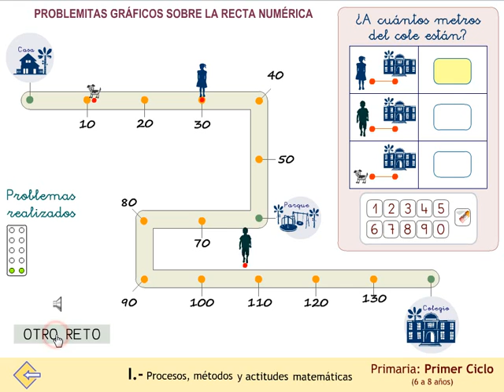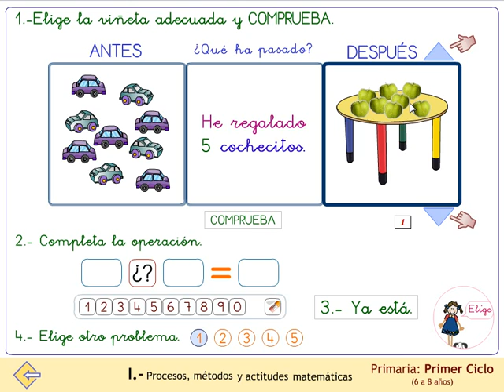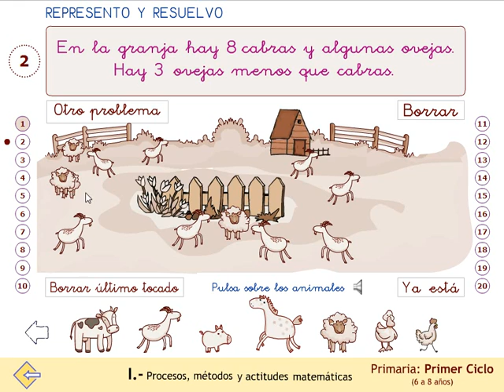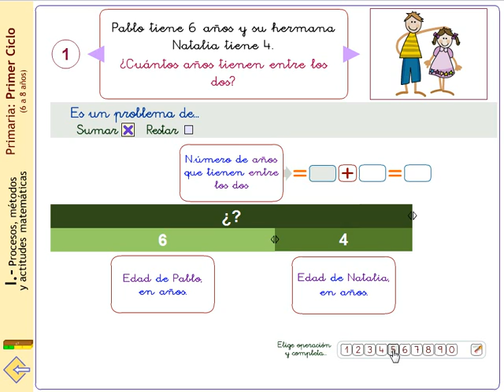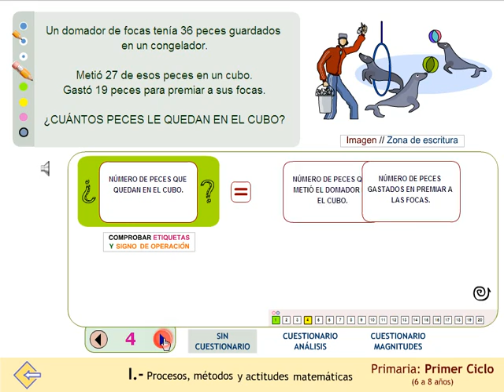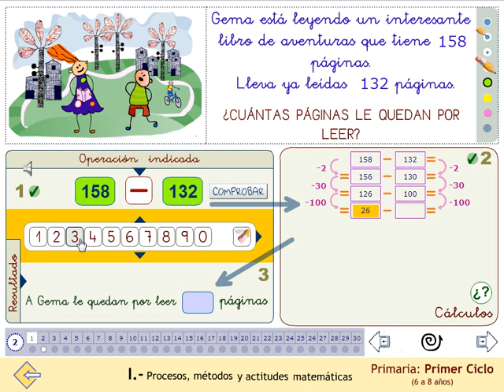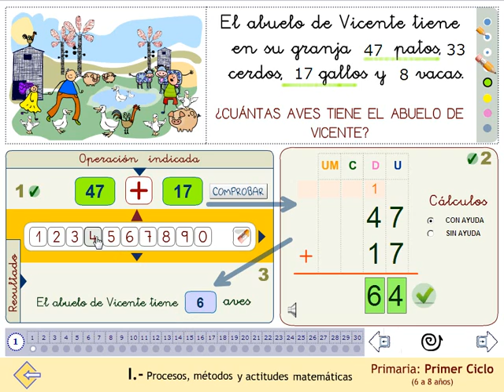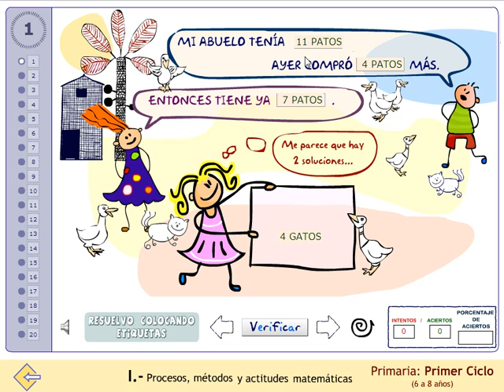Matemáticas. Resolución de Problemas. 1º ciclo de Primaria.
Modelo TIC de resolución de problemas aritméticos. Diferentes grados de dificultad.
Presentación rápida de las aplicaciones digitales e interactivas del Proyecto MATE.TIC.TAC correspondientes al bloque de contenidos "Procesos, métodos y actitudes" (Resolución de Problemas) del ciclo 1º de Primaria.